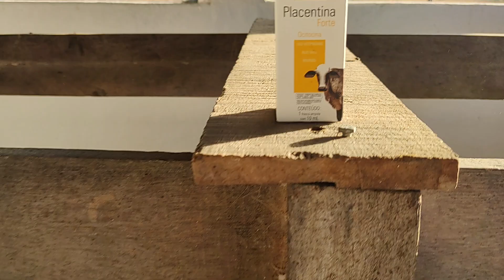chiqueiro da porca 100% higienizado!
porca DUROC P.O entrou em trabalho de parto hoje domingão dia 16 de julho de 2023 chiqueiro da porca totalmente higienizado 100% Caiado é muito importante quando colocamos uma porca para parir no chiqueiro tem que estar 100% Caiado que é para poder matar as bactérias existentes ..